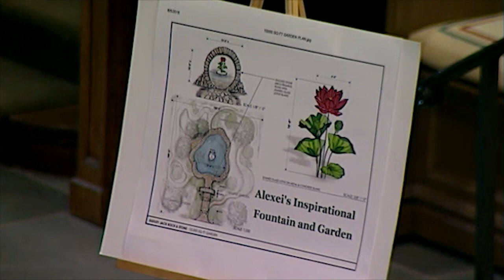Alexei Sultanov Tribute Concert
Dace Sultanov, cellist, along with Brad Thompson and the eleven:eleven band present an unforgettable evening of some of Alexei Sultanov’s favorite music, including hits by Stevie Wonder, Michael Jackson, Earth Wind and Fire, and other big names of pop, rock, jazz, and soul music genres.